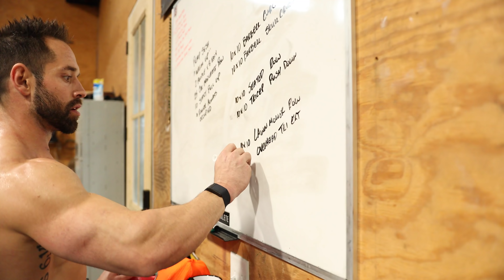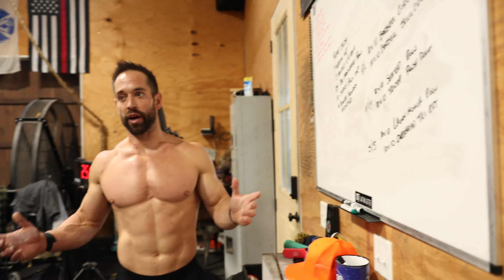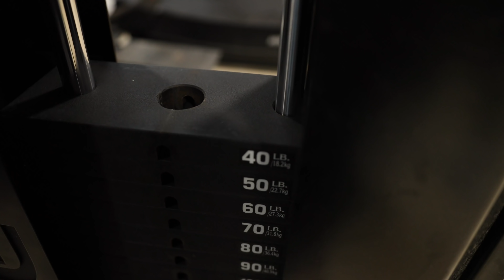PUMP NASTY // Full CrossFit Pump Session With Rich Froning, Buttery Bros, Luke Parker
» Discover your body’s potential for a longer, healthier life with InsideTracker.

» Use the Team Invite Code: COMM-C1F2CC to join the "Mayhem Athletes" Community on WHOOP and be included in giveaways and exclusive offers.

00:00 Intro/Block 1
24:20 Block 2
58:22 Outro